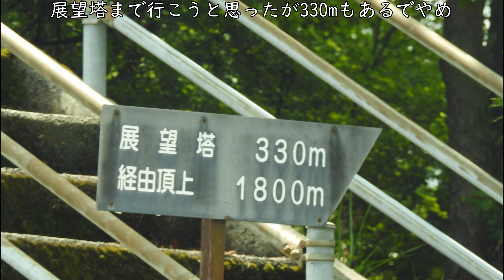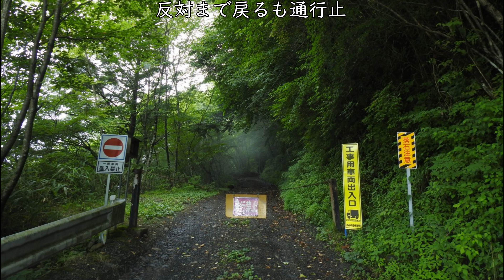ジムニーで行く 四国 2泊3日 林道旅行 1人旅 2日目 2022年8月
2022年8月に行った四国の林道旅行2日目のダイジェストです。
暇な方はどぞ。個別に見たい方は↓ここからどぞ。